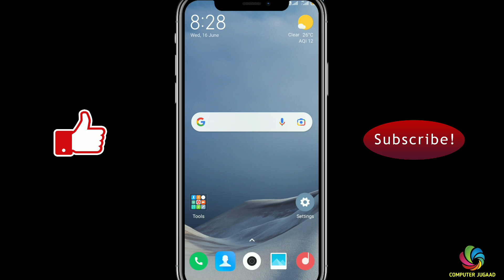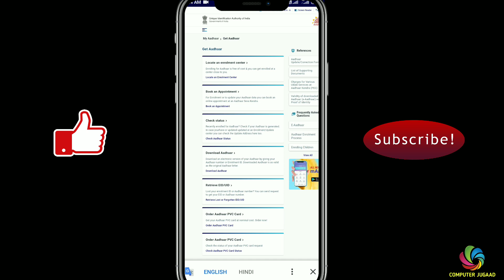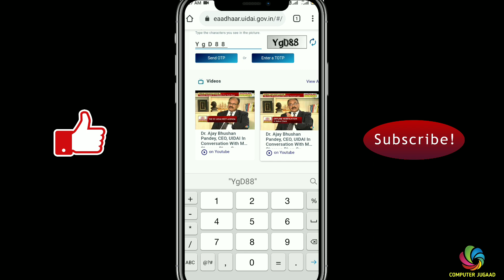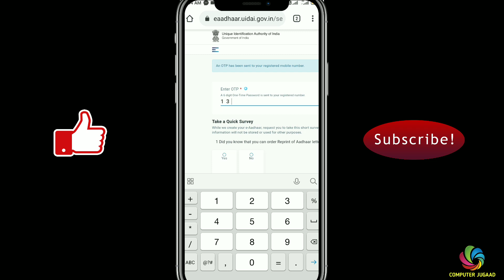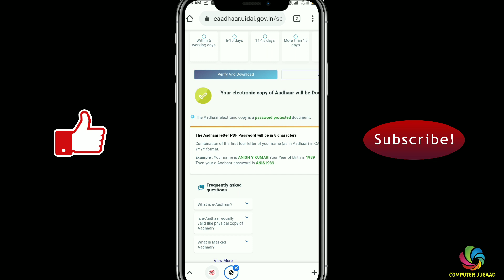Download Aadhar Card for Enrollment Number 2021 | Enrollment ID se Aadhar card download kare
और ऐसे नये विडिओ देखने के लिये हमारे चॅनेल को Subscribe जरूर कर ले और बेल आइकन को दबा के all सिलेक्ट कर ले ताकी हमारे आने वाले नये विडिओ की जानकारी आपको मिलती रहे